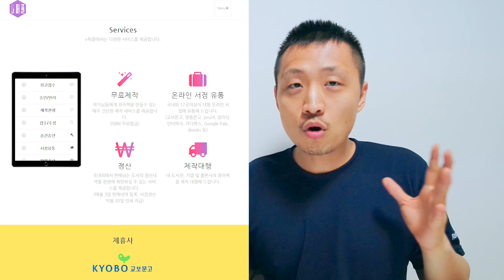자가출판에 대하여 [책쓰기 강의15]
● ‘국어의 기술’ 이해황 저자 “150만 부 팔려도 강의 안 하는 이유는…”